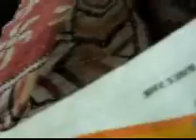Angry & sexy boy Laddoo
Aaradhya@ Laddoofighting with his father, ar his residence in New Delhi on saturday.Video by Rajeev Tyagi